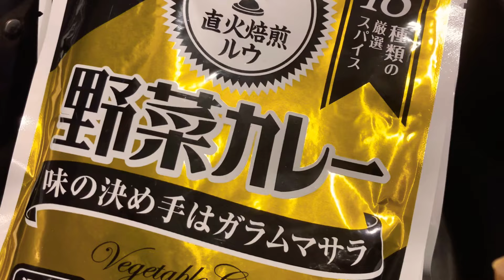きょうの晩ごはんは・・（作りたくない日でも手抜きで 4人分ワンコイン飯）超手抜き